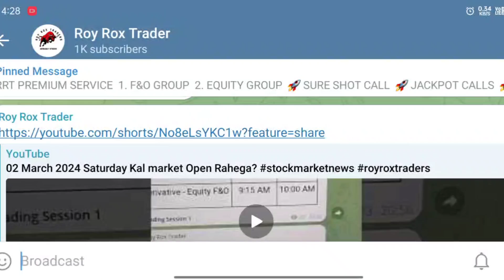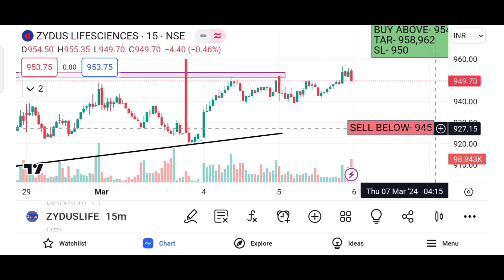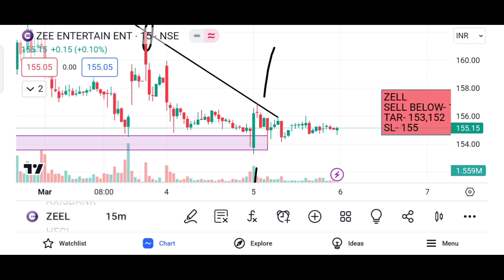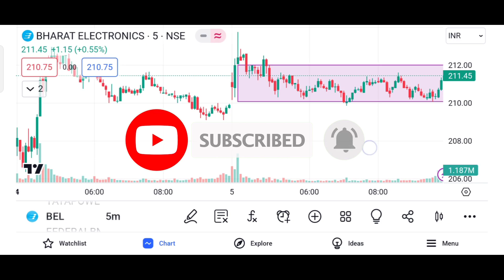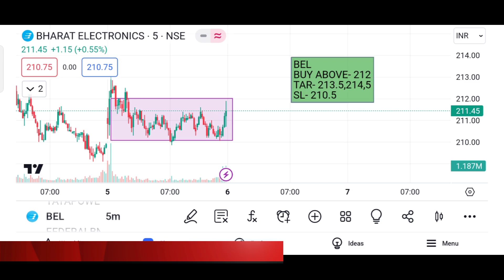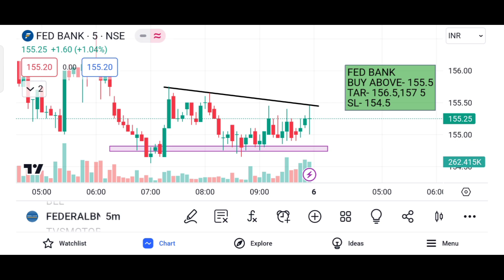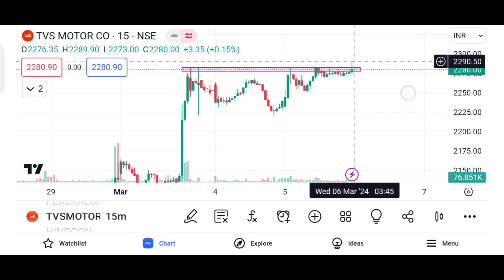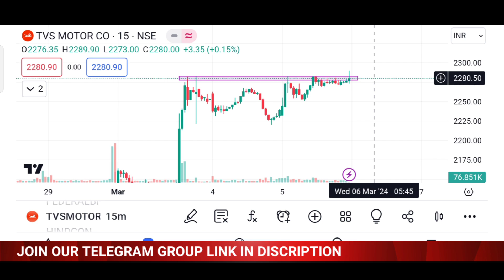06 March 2024 | top 4 intraday stocks for tomorrow | breakout stocks for tomorrow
Intraday stocks for 6 March
Intraday stocks for 6 March 2024
6 March best Intraday stocks
Intraday share for 6 March 2024
6/3/2024 share market
6 March 2024 Intraday
6 March intraday stocks
6 March intraday stocks
6 March intraday trading
stocks for 6 March
Intraday for 6 March
6 March Intraday calls
intraday trading stocks for tomorrom
market on 6 March 2024
stocks 6 March 2024
6 March nifty 50
6 March ka share market
share market 6 March 2024
stocks for 6 March 2024